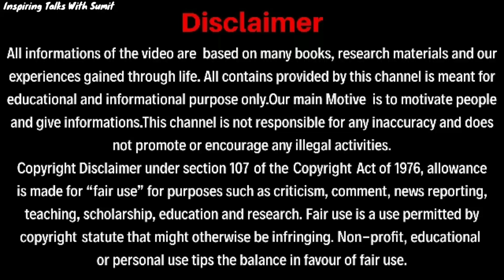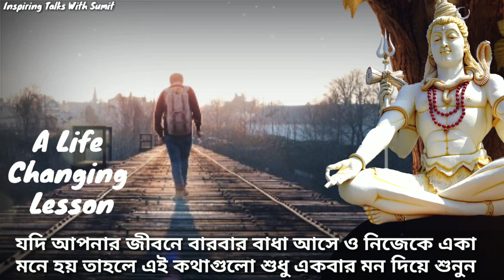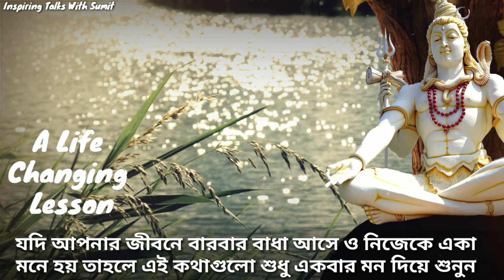যদি জীবনে বারবার বাধা আসে ও নিজেকে একা মনে হয় তাহলে এই ভিডিওটি অবশ্যই একবার দেখুন(Bounce back)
যদি জীবনে বারবার বাধা আসে ও নিজেকে একা মনে হয় তাহলে এই ভিডিওটি অবশ্যই একবার দেখুন(Bounce back in life motivation)
আমরা অনেকেই জীবনে কোন কিছু করার চেষ্টা করলে বা স্বপ্ন পূরণ করার চেষ্টা করলে বারবার বাধা আসে এবং আমরা বুঝতে পারি না যে এরকম সময় কি করা উচিত।এরকম সময় নিজেকে একা মনে হতে থাকে, মনের মধ্যে সবসময় একটা চিন্তা ঘোরাফেরা করে, মন খারাপ লাগে। এই ভিডিওতে একজন সফল মানুষের বলা কিছু কথা তুলে ধরেছি যে কথাগুলো শোনার পর মানুষ নিজের জীবনে আসা সকল বাধাকে হার মানিয়ে সফল হতে পারবে এবং জীবনে কিছু করে দেখাতে পারবে।এটি একটি প্রেরণামূলক ভিডিও।
How to overcome all obstacles in life and get success.
(Bounce back in life motivation)